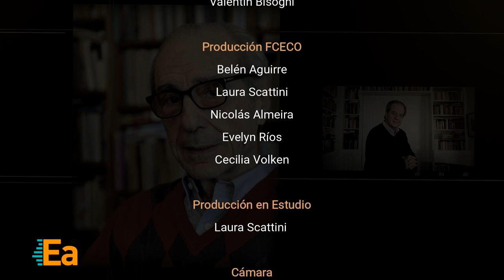Economistas argentinos - Episodio 21: Alejandro Vanoli